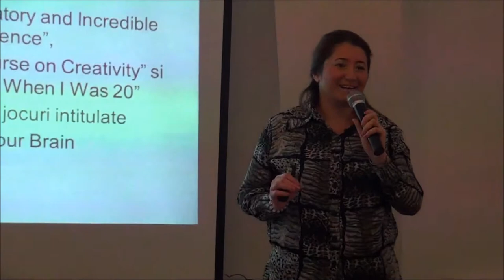Felicia Drăgușin - Cutia cu inspirație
Felicia ne vorbește despre o nouă formă de educație, despre un curs de creativitate online. Părerile publicului despre modul în care educația tradițională poate fi îmbunătățită coincid cu principiile promovate de dezvoltatorii cursului, Universitatea Stanford, și anume, învățatul prin distracție, prin stimularea imaginației, a creativității.

Ne este prezentată aventura echipei în realizarea unui proiect, acela de a fi cât mai creativ în folosirea unei bucăți de pâine, fără ca produsul final să aibă legătura cu alimentația. Prin brainstorming și supunere la vot, echipa a realizat un holder pentru creioane și pixuri, și o poveste, o călătorie spre inspirație a celui care îl folosește.

Ne-a fost prezentat și conceptul gândirii laterale a lui Edward de Bono, folosirea celor șase pălării colorate, pentru stimularea diferitelor tipuri de gândire necesare în luarea unei decizii - pălăria albă - analizarea informațiilor pe care le deținem, verde -  creativitatea, posibilitățile alternative, galbenă - beneficiile, rezultatele optimiste, pălăria roșie - sentimentele și intuițiile, pălăria neagră - analiza riscurilor, a dificultăților, pălăria albastră - organizarea procesului gândirii.

Mesajul cu care a încheiat discursul a fost "Faceți ce vă place, faceți lucruri care să vă inspire, lucrați în echipă și apreciați-o, aduceți-i recunoștință! "